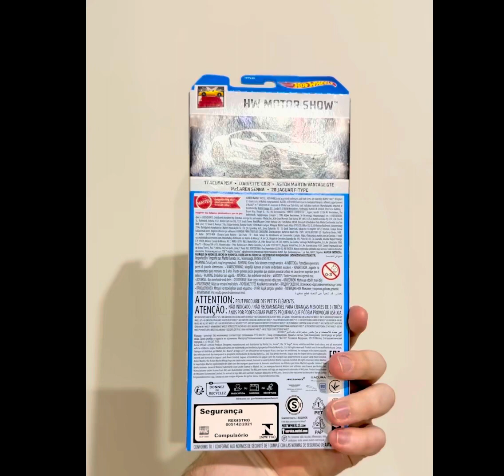Hot Wheels 2024 - MCLAREN SENNA - HW Motor Show 5 Pack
DEBUT SERIES
HW Exotics
PRODUCED
2019
2020 – Present (retool)
DESIGNER
Ryu Asada and Alvin Chan
NUMBER
FYB46

The McLaren Senna is a Hot Wheels casting which was designed by Ryu Asada and Alvin Chan and debuted in the 2019 HW Exotics mainline segment. It is based on the real-life vehicle manufactured in 2018 and named after legendary Formula 1, McLaren driver, Ayrton Senna.

In 2020 the casting was given a very slight retool in order to add definition to the headlights; nothing else was changed.

The base of early prototypes reads McLaren Senna (P15).

From the back of the 2019 card:

Born: 2019, Woking, Surrey, England
Designer: McLaren
Shatter lap records with this exotic McLaren inspired by 3-time world driving champion, Ayrton Senna. This 789 bhp coupe has a top speed of 211 mph and looks even faster! (The FYG22 card lists the top speed as 208 mph, as does the McLaren website.)